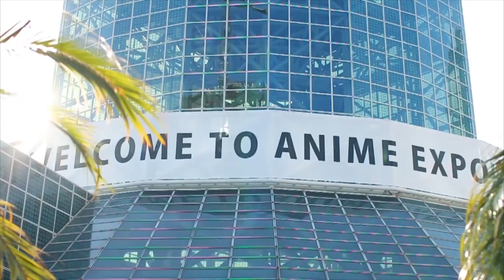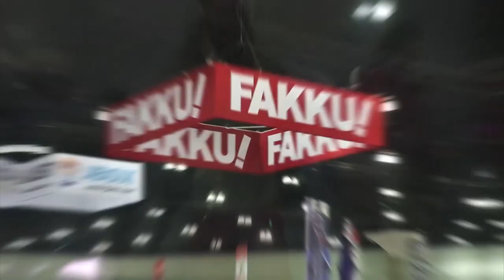ANIME EXPO 2017 Cosplay Music Video Ft Jessica Nigri, Danielle Beaulieu's Super Metroid Samus Aran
Anime Expo 2017 Cosplay MV ft. Jessica Nigri, Danielle Beaulieu's Super Metroid Samus Aran Cosplay!

Big Thanks to KevinTheDirector for shooting & editing this video!

Bite Me Cutie Card Game!

SPECIAL THANKS TO:
Jessica Nigri, Danielle Beaulieu, all the cosplayers that participated in the video!